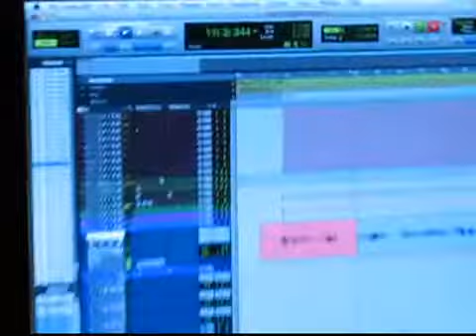You make sense to me - original song by Taly Noy-Meir female singer songwriter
Indie Singer-songwriter, Taly Noy-meir. Born in Australia, living in Israel.

"You are the question" is the first song from her music project, recorded during 2010.

Working on this project, Taly decided not to work with a music producer, but to find the most inspiring musicians in Israel, and to let them influence and contribute their special sound and musical approach to the songs.

Credits
Karen Teperberg: Drums, Vocals
Amit Yitzhak: electric guitars, acoustic guitars
Adam Ben Ezra: Bass
Adam Peri:  Keyboards

Recorded and Mixed By Ayal Yishay at PAPA Studio Tel Aviv, Israel

You make sense to me - demo
Music & Lyrics : Taly Noy-Meir

You ask me what I love about you
It's everything you are
It's your confidence and insecurity
Your smile and your saddest times

Oh, you're such a man
Yet  you let me see the child in you
I love the way you cannot lie,
And how I see through you

You just make so much sense to me
Oh yeah  - You make sense to me

It's the sanity of  all the little crazy things
It's how you can build almost anything
And be so clumsy too

It's how you do so well,
and still have no inner peace
It's how desperately you long for love,
But mostly run away from those who love you

You ask me again and again
Believe me
'cause

You ask me why I love you
Well, just 'cause you make sense to me